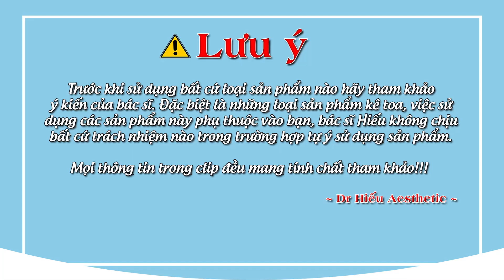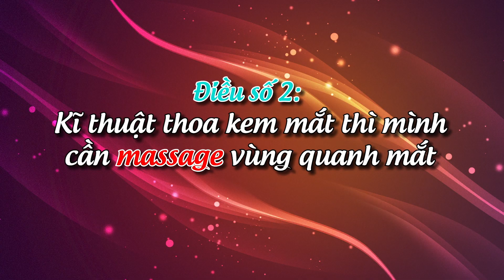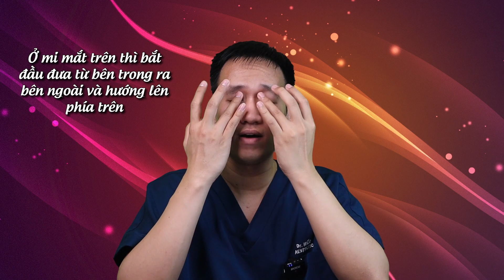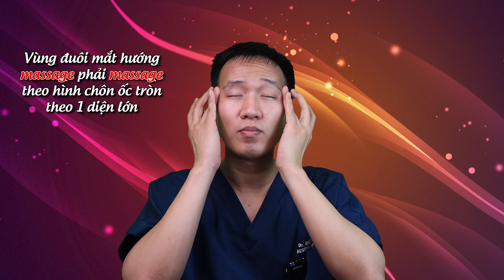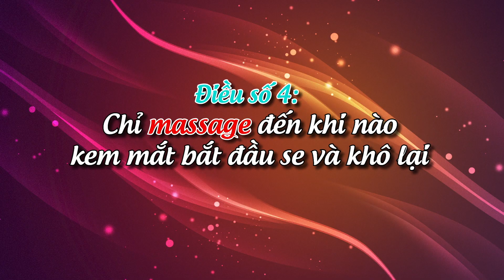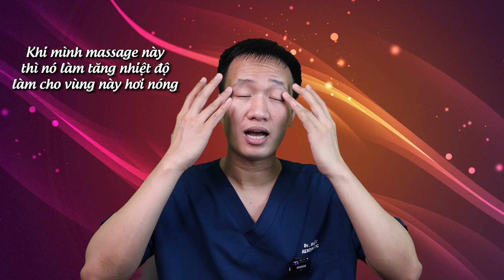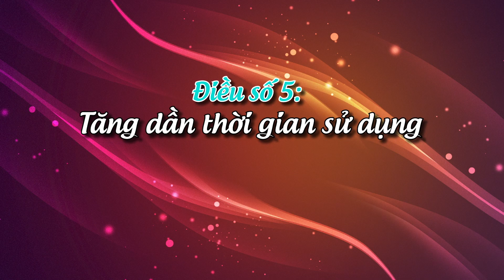CÁCH THOA KEM MẮT Hiệu quả và tăng thẩm thấu khi có Quầng thâm mắt | Dr Hiếu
Mắt là cửa sổ tâm hồn, nhưng quầng thâm mắt khiến bạn già đi trông thấy. Làm thế nào để thoa kem mắt hiệu quả, vì đây là cách đơn gian nhất có thể cải thiện được quầng thâm.

 Video sẽ chia sẻ bạn cách thoa kem mắt chi tiết để bạn có thể thoa tại nhà.
Lưu ý:
 Xem thêm các Video khác: cách Massage mắt, và những thói quen hàng ngày khiến mắt hạn chế quầng thâm hơn nhé.
Nếu bạn muốn được tư vấn hỗ trợ về da. Vui lòng chụp ảnh 3 góc gửi qua Link bên dưới:

CÁCH THOA KEM MẮT ĐÚNG
0:00 Làm thế nào để thoa kem mắt đơn giản, hiệu quả
0:10 Intro
0:50 Thoa kem mắt buổi sáng
1:45 Massage vùng quanh mắt đúng cách
4:32 Thời gian massage giữa các vùng
6:27 Thoa trên nền da ẩm
7:18 Tăng dần thời gian sử dụng
8:57 Outtro